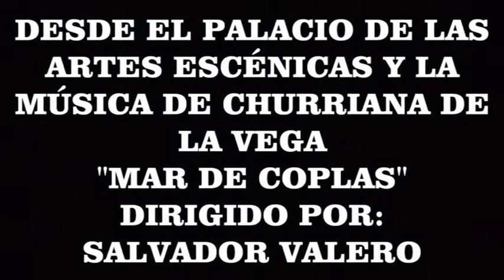SERGIO ALVAREZ''CANTA''EL PREGÓN DE LOS BOQUERONES''EN CHURRIANA DE LA VEGA-30-11-2013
DES DE EL PALACIO DE LAS ARTES ESCENICAS Y LA MUSICA DE CHURRIANA DE LA VEGA''UN MAR DE COPLAS''DIRIGIDO POR SALVADOR VALERO. -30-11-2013..